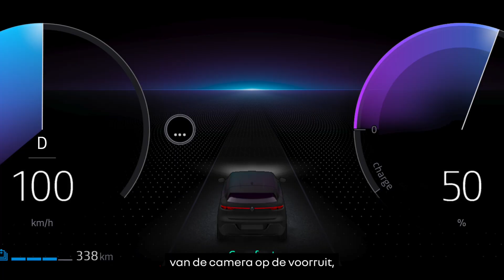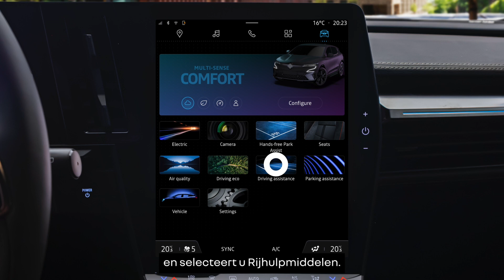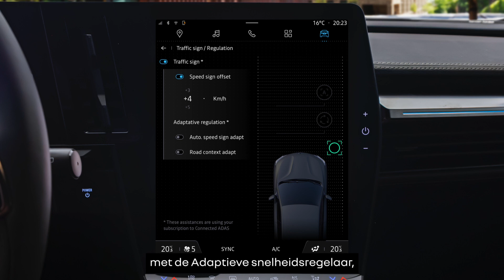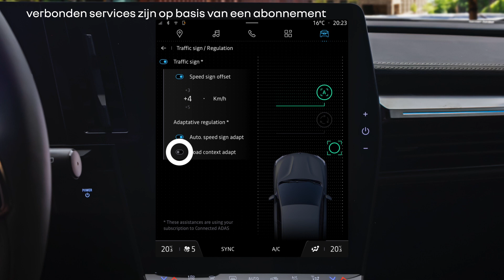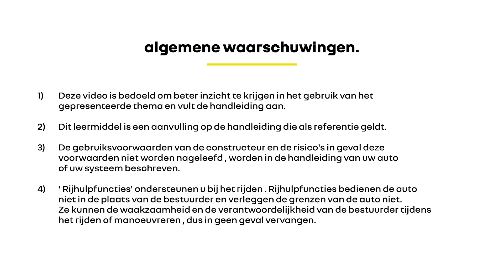snelheidswaarschuwing met verkeersbordherkenning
megane e-tech 100% electric (NLD)